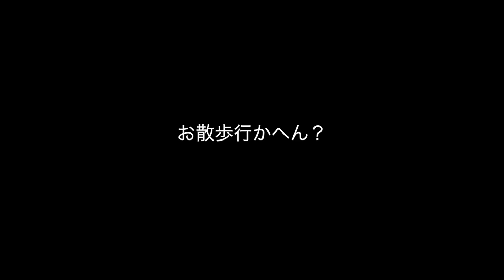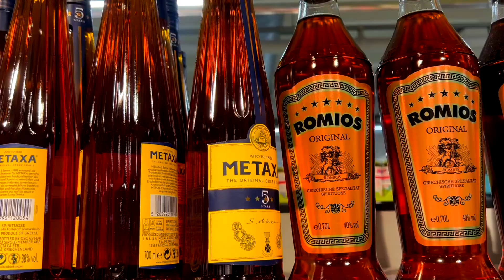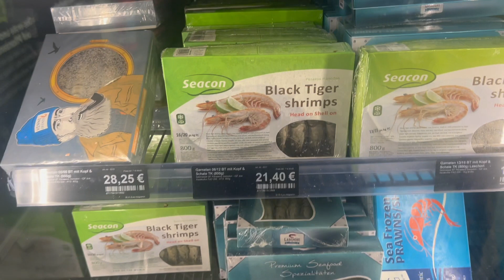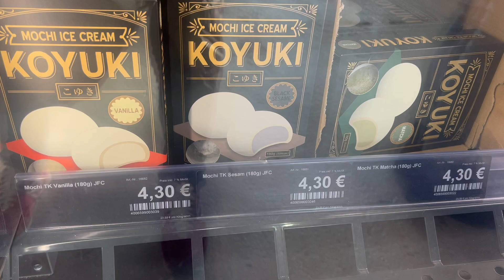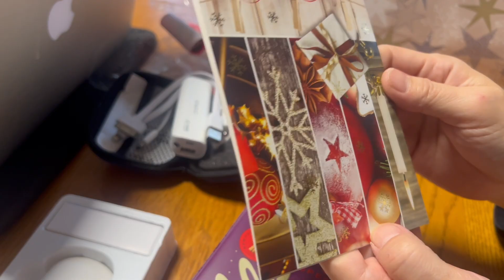【Vlog】我が家のクリスマス｜アラフィフはこんな風に過ごしています